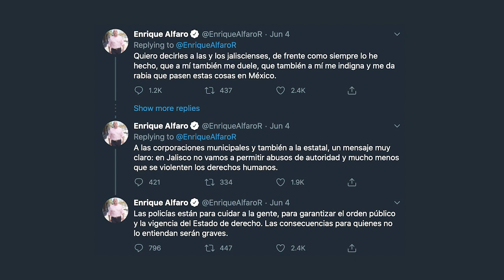Quien es Giovanni Lopez? | Extreme Noticias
Giovanni López fue arrestado el 4 de mayo por un grupo de policías por no usar una máscara, según testigos, mientras caminaba por la subdivisión de Valles de los Olivos en Tlajomulco de Zúñiga, en el estado de Jalisco. El día después de su arresto, el ciudadano de 30 años perdió la vida mientras estaba bajo la custodia de los agentes de la Policía Municipal de Ixtlahuacán de los Membrillos.